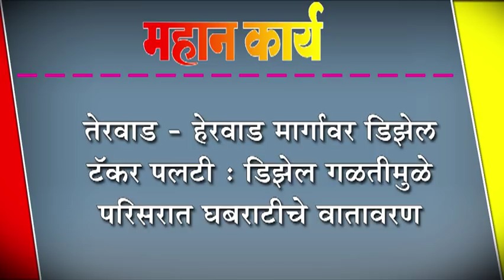तेरवाड - हेरवाड मार्गावर डिझेल टॅकर पलटी : डिझेल गळतीमुळे परिसरात घबराटीचे वातावरण